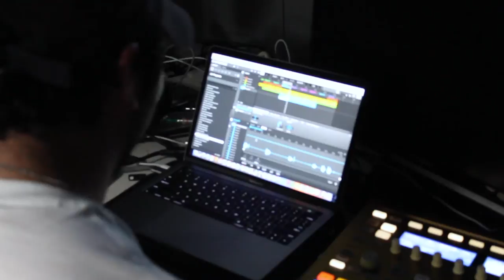Sergio Ft. K-Lew, J.D. Nava & Kavel [Prod. Rome] - On Our Way (Official Video)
Filmed By: Jonathan Gonzales (C.L.U.T.C.H. Films)

Special Thanks To New Found Voice!